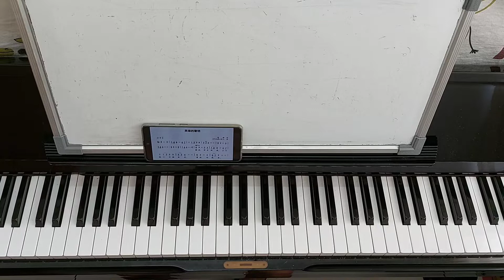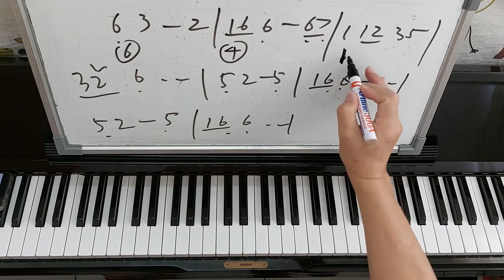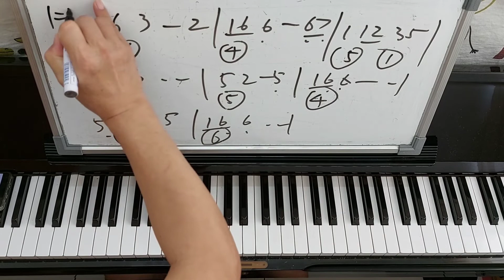Dawn of Heroes(piano---yu)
腾讯会议直播，会议号:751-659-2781。 每周二四晚7点